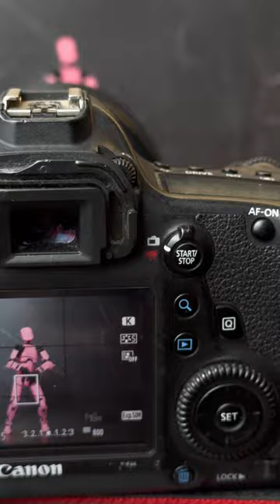Orange Taking Pictures of Pink!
This is the coolest and the most viral titan gladiator figure on the internet! it has movable and interchangeable joints, it's the most flexible 3d action figure in the industry and it can strike any pose you want. These action figure is the best gift for your kid or for anyone who loves stikbot, plays with lego and makes stop motions with figures.